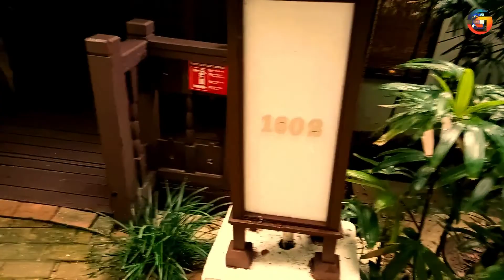Visit to Tanjong Jara Resort Malaysia 2021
YTL Hotels.  its, beautiful resort in Malaysia in Teranggnu, beautiful beach , sea view ,wave as well, Visit all friends great time good memories🤔🤝✌️☺️🤗.
keep supporting to channel🙏🏼🙏🏼
# Ganesh Syangbo
TangJong Resort 2021
Traveling to Tanjong Jara Resort